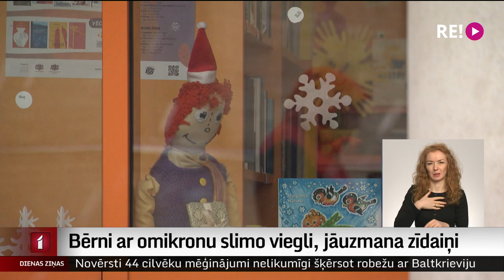Bērni ar omikronu slimo viegli, jāuzmana zīdaiņi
Pustukšas klases skolās un pat pilnībā slēgtas bērnudārza grupiņas. Tāda pašlaik ir omikrona realitāte Latvijā. Bērni šo lipīgo vīrusu saķer, jo ievērot distanci viņiem ir grūtāk. Taču labā ziņa ir tā, ka bērni vīrusu pārslimo viegli – dažu dienu laikā ar nelielu temperatūru un kakla sāpēm. Ārsti iesaka lietot daudz šķidruma un noteikti pieskatīt zīdaiņus. Viņu apātija vai nevēlēšanās ēst gan nozīmē, ka jāzvana 113. Kā ārstēt omikronu bērniem – stāsta Aija Kinca.